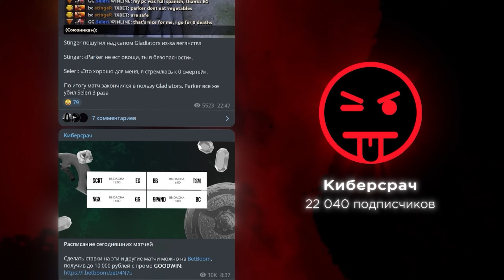АБУЗ СМЕШНОЙ, СИТУАЦИЯ СТРАШНАЯ...🔥 Necrophos Dota 2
Goodwin, imba, имба, aghanim, аганим, баг,